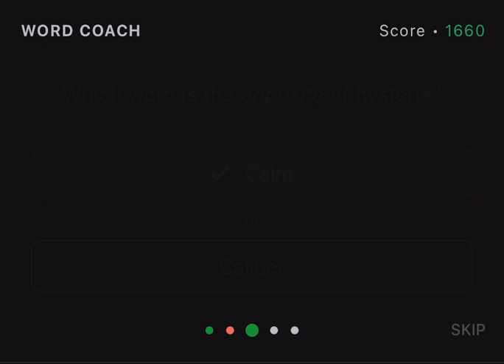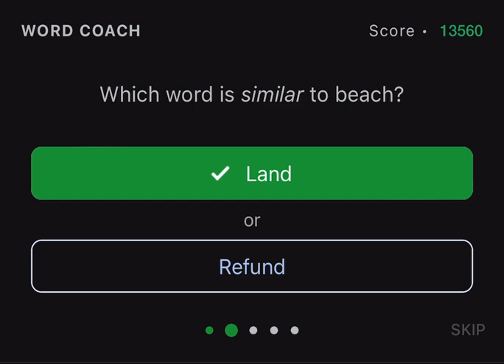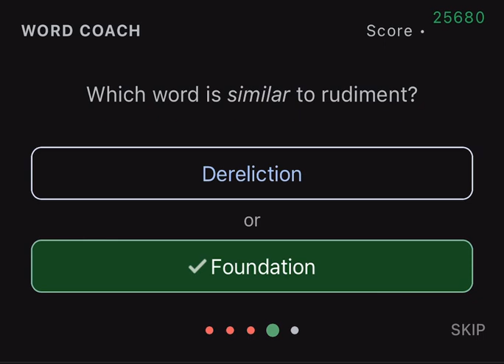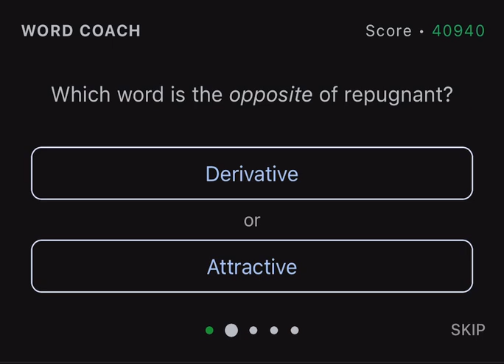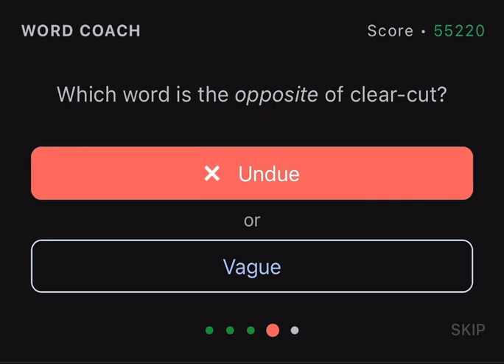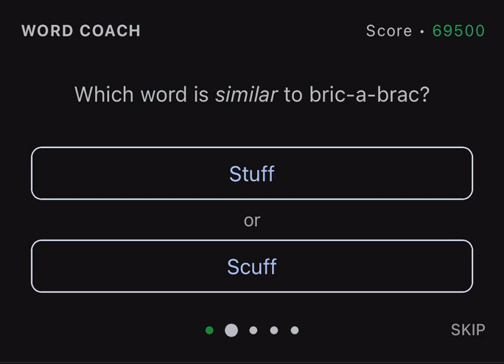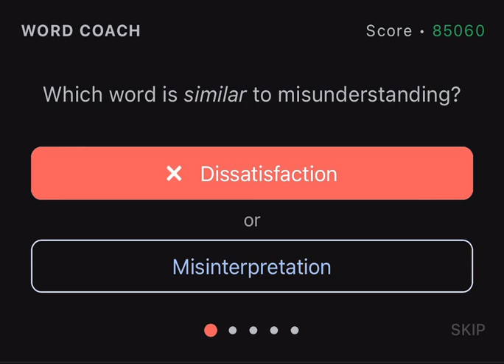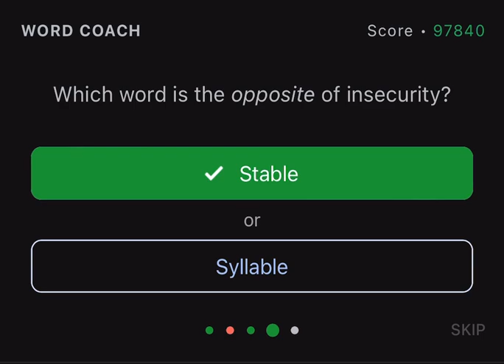Funny Word Coach FAILS! Up to 100,000!!!